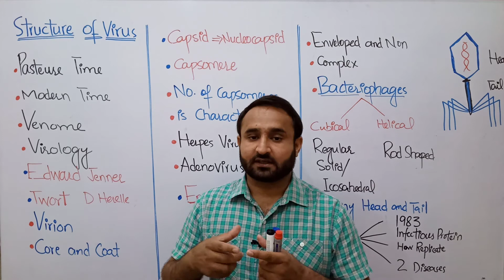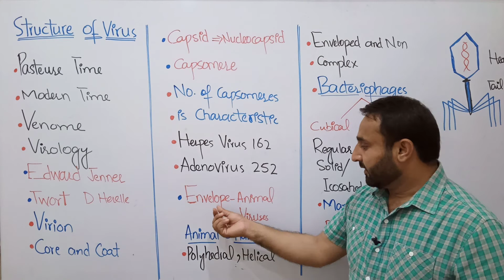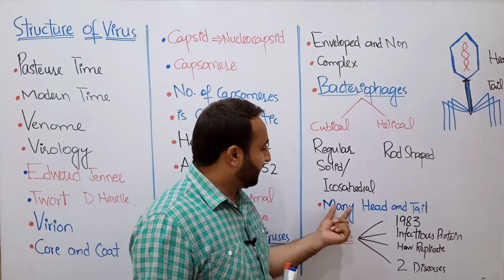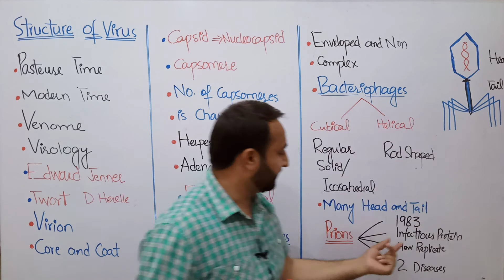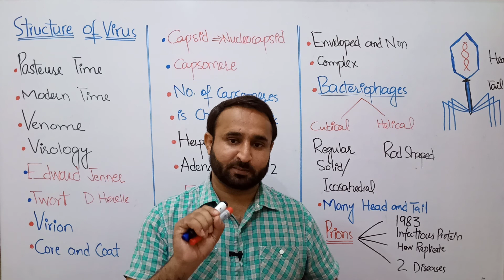Structure of Viruses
In this video lecture Structure of Viruses is explained. What are Viruses, Virions, Capsid, Capsomeres, Herpes Virus, Adenovirus, Shapes of Viruses are discussed.

Follow me on the SOCIALS